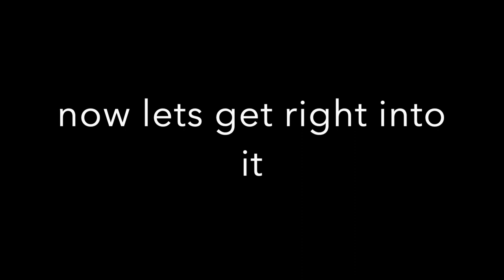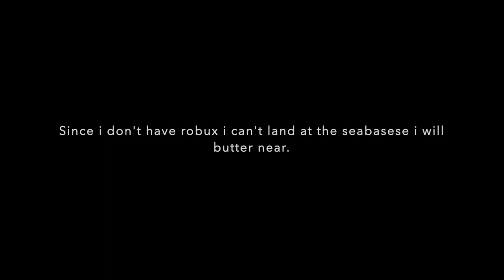Buttering planes at every airport in Roblox PTFS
And there is 21 airports In roblox PTFS

sorry if it is laggy

Songs-